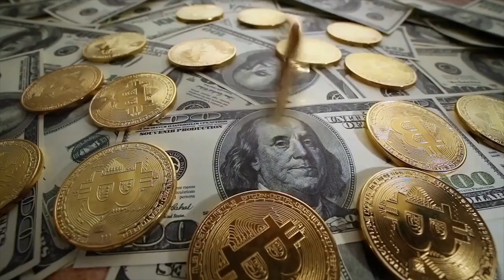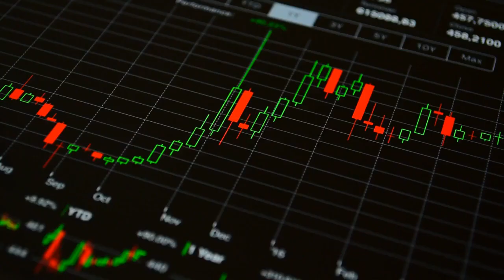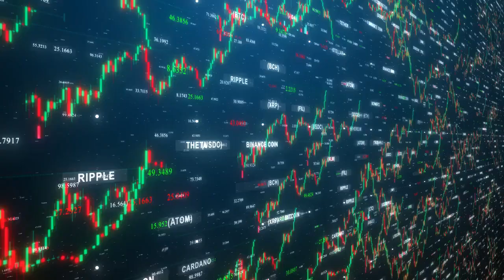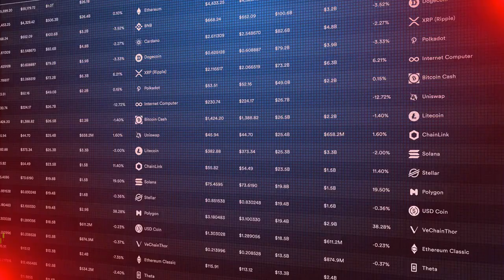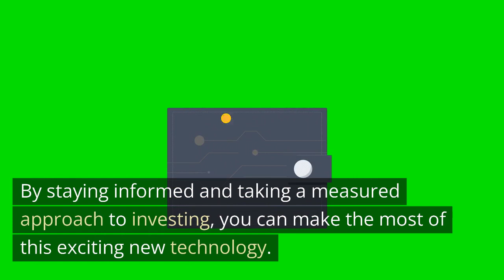What you need to know about CRYPTO?